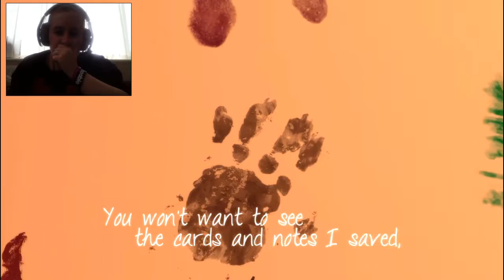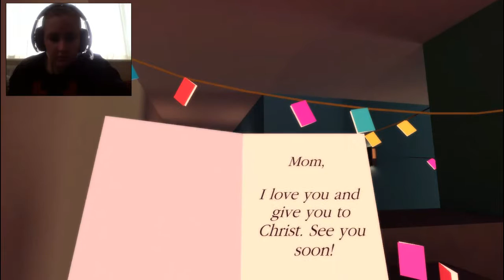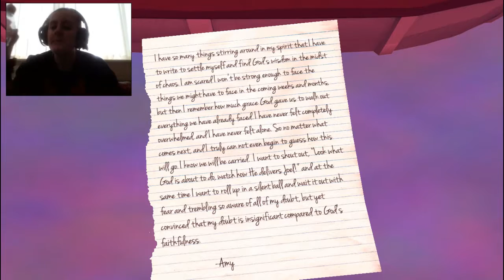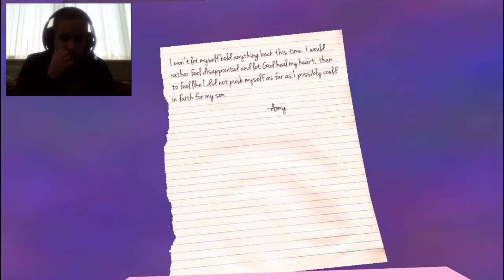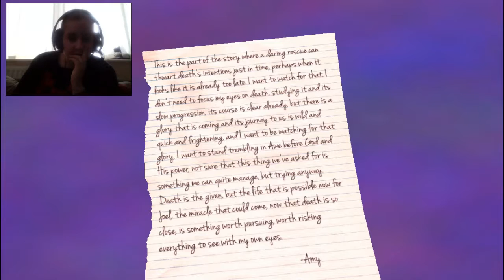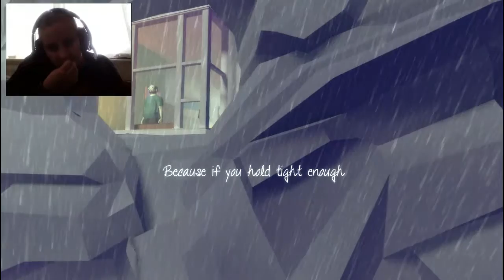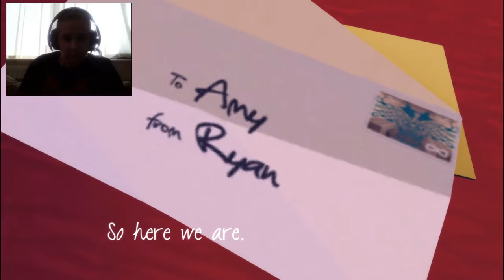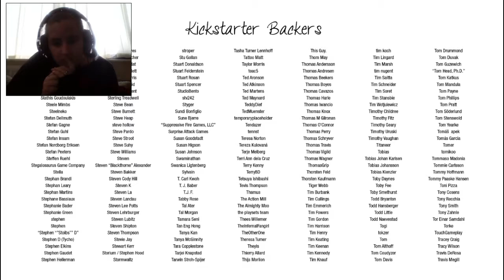That Dragon, Cancer - A Emotional Experience